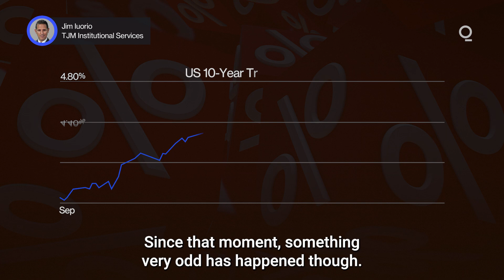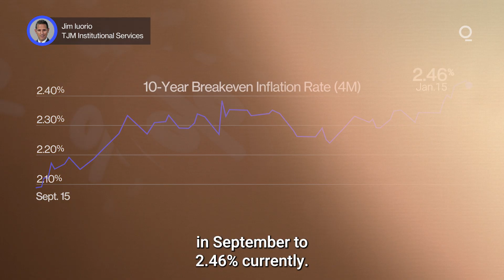Why Are Long-End Treasury Yields Surging? | Presented by CME Group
US Treasury markets are surging at the long-end, with 10-Year yields nearing 5%, a level not seen since October 2023. That lofty height was unthinkable for markets as recently as mid-2024, when the US yield curve remained in a deep inversion. What’s driving the long-end updraft? Presented by @cmegroup